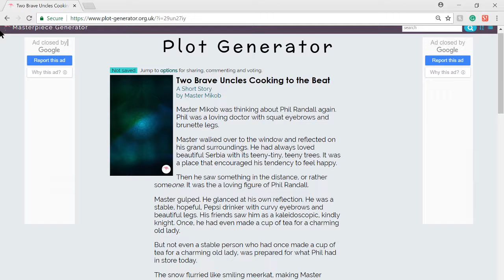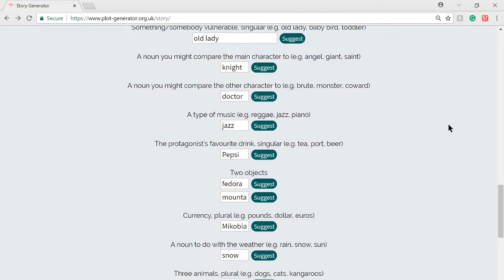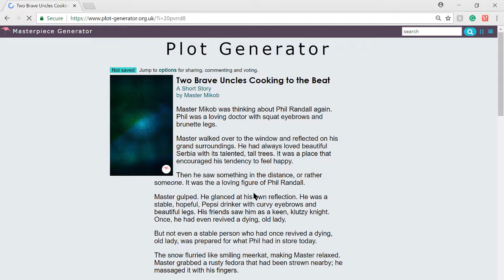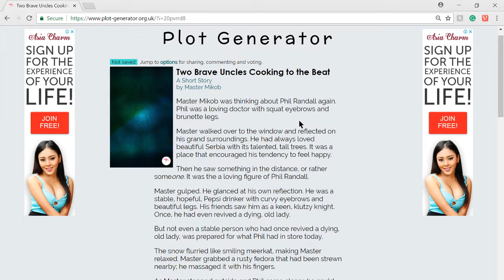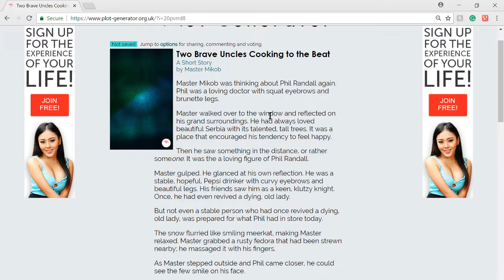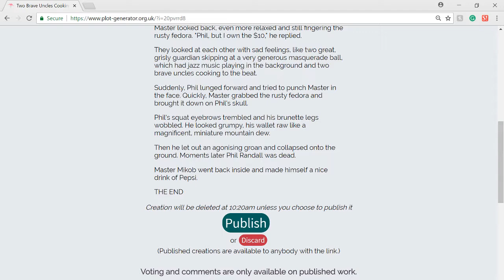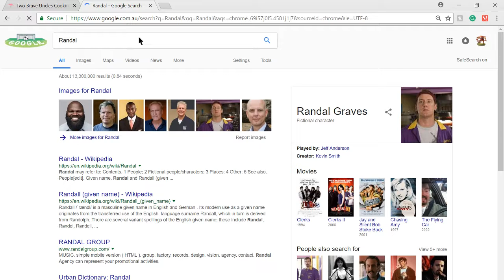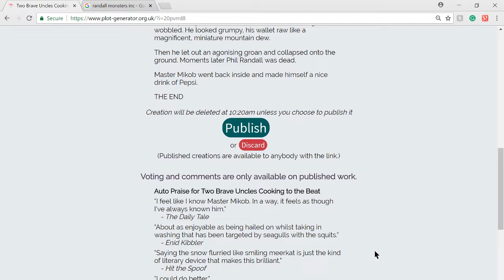This is such a weird plot generator || Random Websites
Hey everyone! Sorry for not uploading much in the past few months, I have been very busy at school. I hope this appeases you.